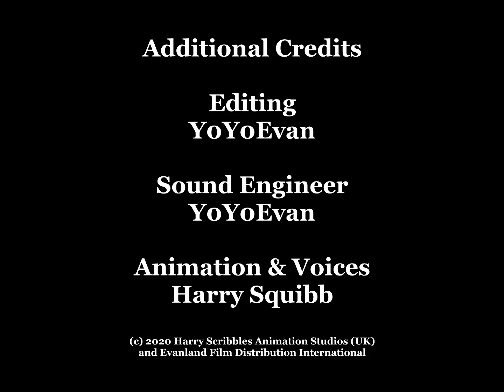Happy birthday Harry! - A Harry and Olaf mini cartoon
It’s Harry’s 14th birthday! And Olaf, will and Cody have prepared a musical number for him

This video was supposed to come out on the 5th to coincide with my actual birthday but due to some technical difficulties, I had to push it back. Hope you enjoy it anyways!